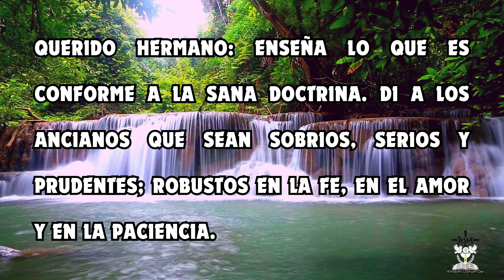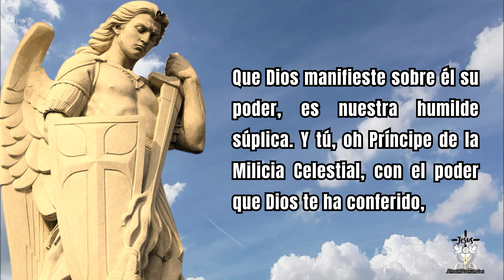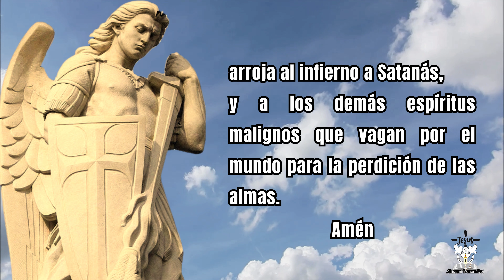EVANGELIO y LECTURA del DÍA MARTES 12 NOVIEMBRE 2024 [Palabra para Tu Vida Diaria]📖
EVANGELIO de HOY martes 12 de noviembre 2024
Aleluya. El que me ama guardará mi Palabra —dice el Señor—, y mi Padre lo amará, y vendremos a él. Aleluya.

👉📖Primera Lectura:Lectura de la carta del apóstol san Pablo a Tito 2,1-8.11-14
👉📖Salmo responsorial Sal 36, 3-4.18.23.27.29 "El Señor es quien salva a los justos".
👉📖Evangelio de Hoy: Lectura del santo Evangelio según san Lucas 17,7-10

Capítulos:
00:00 Introducción
00:18 Primera Lectura del día de Hoy martes 12 de noviembre 2024
02:13 Salmo Responsorial
03:09 Evangelio del día de Hoy martes 12 de noviembre 2024
04:13 Reflexión - Comentario
05:03 Oración diaria